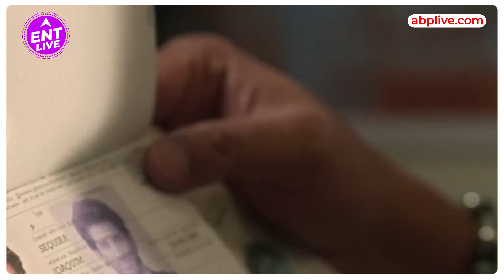The Night Manager Review: Aditya Roy Kapur और Anil Kapoor ने किया लीड लेकिन किसे मिली Limelight ?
जॉन ल करे के दुनिया भर में चर्चित उपन्यास ‘द नाइट मैनेजर’ पर पहले पहल वेब सीरीज कोई सात साल पहले बनी। बीबीसी वन पर प्रसारण के साथ ही इसने धूम मचा दी। दर्जनों पुरस्कार जीते। और, फिर शुरू हुआ इसे दुनिया भर की अलग अलग भाषाओं में इसके निर्माण का सिलसिला। तकरीबन तीन चौथाई दुनिया घूमकर ये सीरीज अब भारत पहुंची है। डिज्नी+ हॉटस्टार की छवि ही इस देश में अंतर्राष्ट्रीय स्तर पर चर्चित कार्यक्रमों को हिंदी में बनाने की होती जा रही है, वेब सीरीज ‘द नाइट मैनेजर’ इसी को छटांक भर और आगे बढ़ाती है। पसंघे के तौर पर इसमें अनिल कपूर हैं, श्रीधर राघवन हैं और हैं लगातार विचलित करने वाले किरदार में शाश्वत चटर्जी। इस सीरीज को देखने के यही तीन प्रमुख कारण हैं लेकिन सीरीज देखने के बाद जिन दो कलाकारों की सबसे ज्यादा तारीफ करने का आपका मन करेगा, वह हैं तिलोत्तमा शोम और शोभिता धूलिपाला।